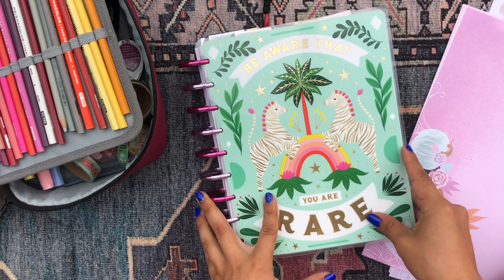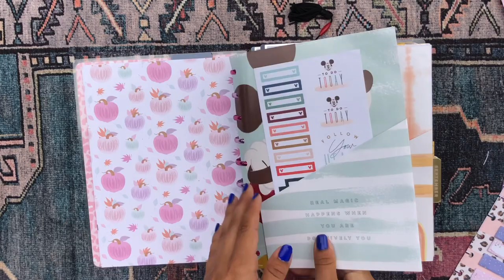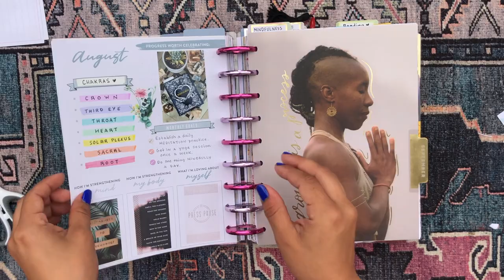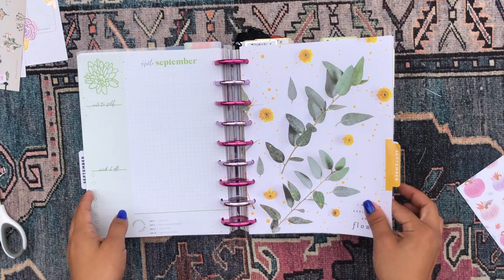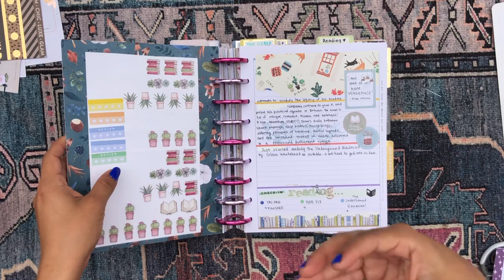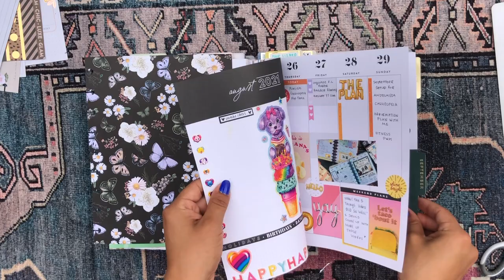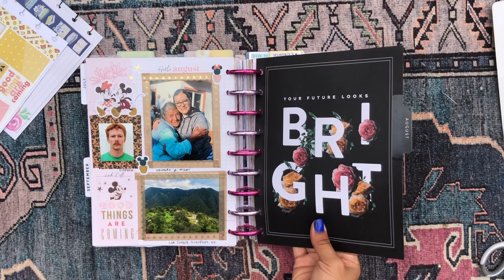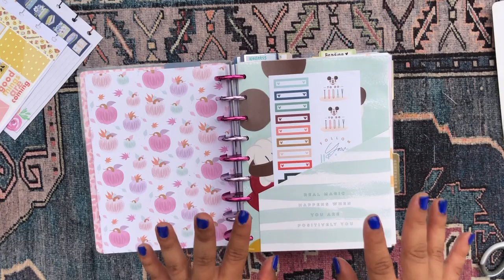🍂Fall Make-Over 🍂for my Mega Happy Planner | Ms. Cassiopeia ✨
💌💌💌  Hello Beautiful!  💌💌💌

This one is a bit of a longer video! I hope you don't mind! Just grab your planner and a cup of coffee or tea and let's get to planning!

daniela